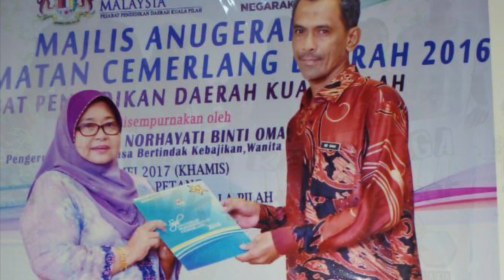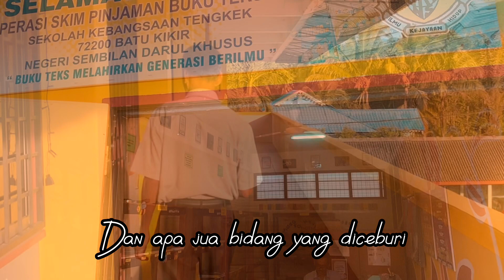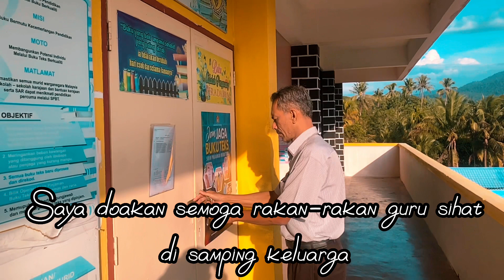Video Montaj Persaraan Cikgu Md Shah I SK TENGKEK